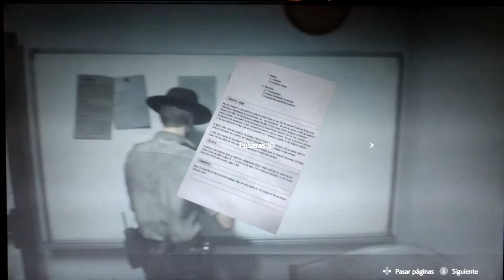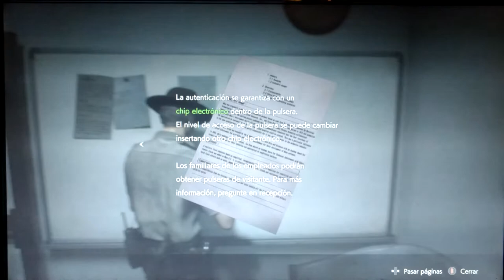Resident Evil 2 parte 35 descartamos la herramienta T y llegamos a nest